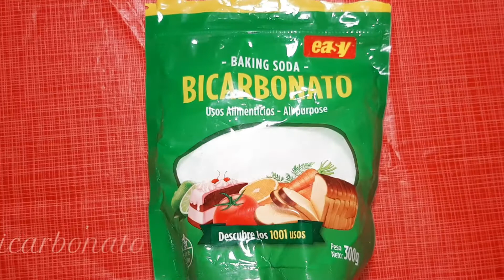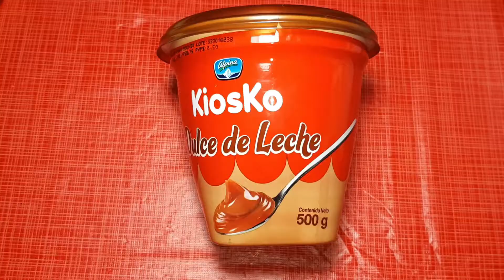Alfajores de Maicena| Faciles y Deliciosos